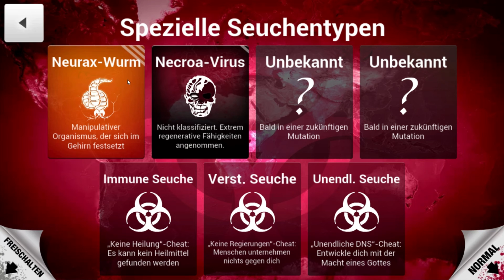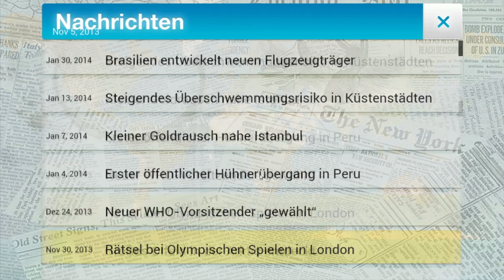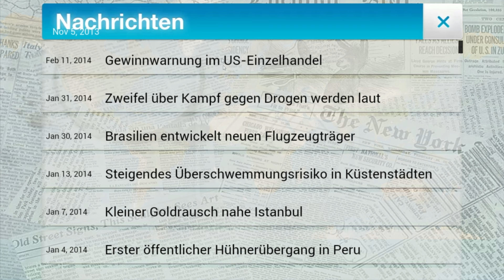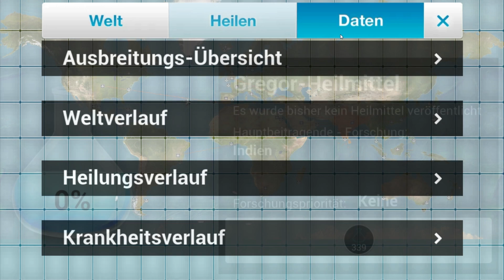Plague Inc - |Part 6| Gregor das garstige Gehirn Geziefer (Neurax-Wurm)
INFO
In Plague Inc lassen wir eine selbst
gebastelte Krankheit auf die Menschheit los,
versuchen möglichst viele Menschen zu
infizieren und letztendlich umzubringen!

In diesem Part versuchen wir zur Abwechslung
einmal nicht die Menschheit zu ermorden
sondern stattdessen mit dem Neurax-Wurm
zu versklaven!

Gregor ist der Wahrheit!

♥ Bitte lasst doch einen Like da, falls euch
das Video gefallen hat. Es hilft uns wirklich weiter ;-)

►Alle Rechte an dem Spiel "Plague Inc"
liegen bei Black Ndemic Creations.